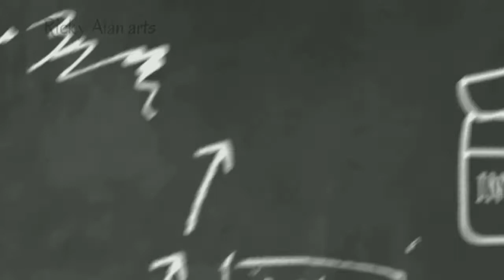YEZDI bike colour transformation | olive army green paint | Ricky Alan arts | fast workers. yezdi .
Painting to YEZDI bike | olive green (army green)paint | Ricky Alan arts | fast workers | yezdi .

Thanks  TO : Cyril (my brother) , Rajan (my father)

if you like art ...
and share this too...
art is not a work it is a feeling...
and it is a pain remover...

thanks for your support and keep on supporting.